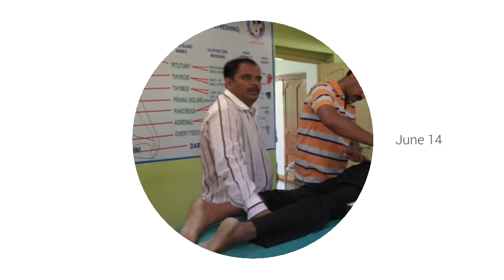Home of Traditional Chinese Medicine Acupuncture in Nadipathy - Kakinada